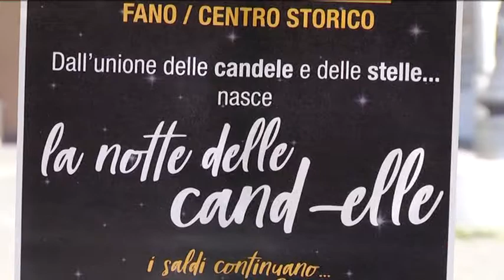"La notte delle Candelle", a Fano shopping a lume di candela